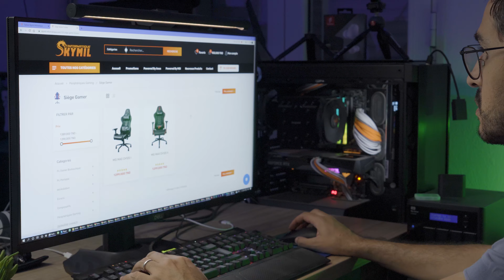🔥🔥 "Meilleure chaise gamer 2022" MSI MAG CH120 🔥🔥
✔️ un unboxing qui ne s'est pas du tout passé comme prévu !
L'un de nos fidèles auditeurs nous a gentiment suggérer de remplacer le siège de notre coin YouTube qui était particulièrement usé. alors comme nous sommes toujours attentifs et à l'écoute, nous l'avons immédiatement remplacé et profité de l'occasion pour vous faire découvrir le siège gaming MSI MAG CH120 I.

📺 Chapitrage:
0:00​​​ : Jingle
0:07​​​ : Introduction
0:15 : Changement de programme
0:39 : Solution
1:03 : Réception de la commande
1:38 : Déballage et Assemblage
4:30 : BONUS
4:47 : Présentation
5:35 : Points forts du MSI MAG CH120I
6:20 : Les réglages possibles
7:30 : Notre Verdict.